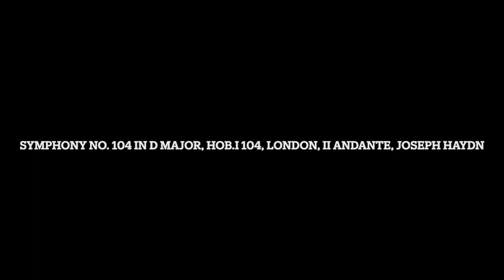Symphony No. 104 in D Major, Hob.l 104, London, ll Andante, Joseph Haydn